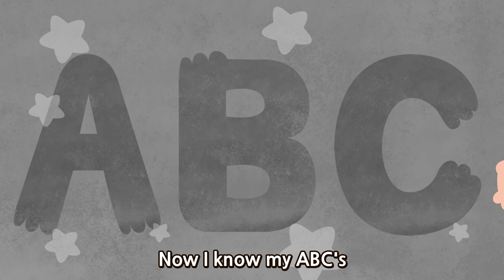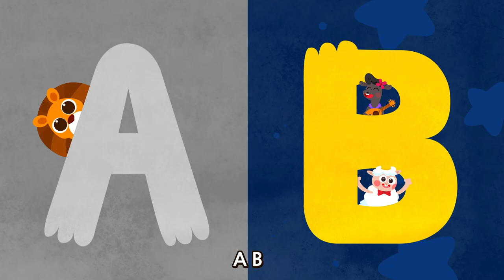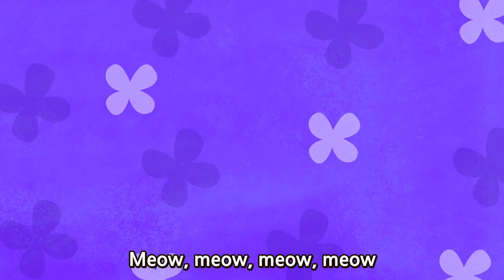ABC Song and more｜Best Songs of Wekiz